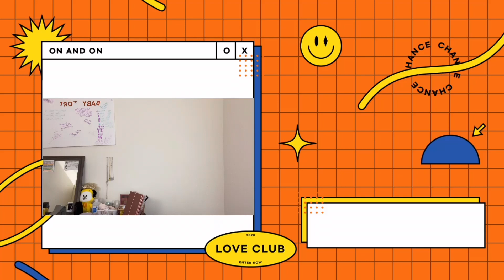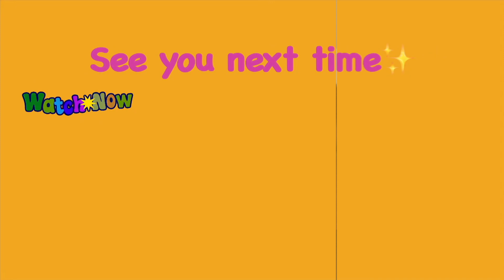COMING OF AGE CEREMONY- JIMIN AND JUNGKOOK DANCE COVER *Reaction*